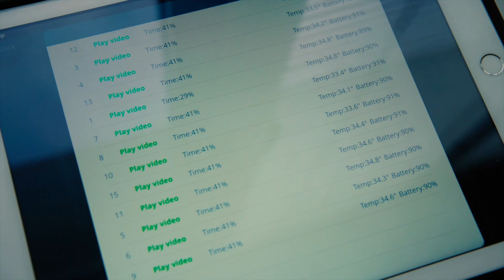Виртуальный планетарий Тюмень.